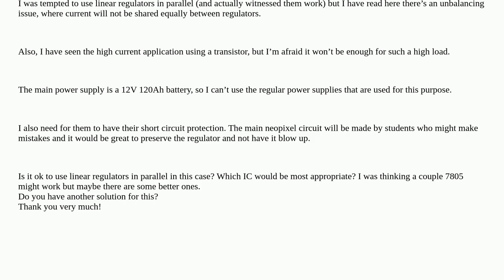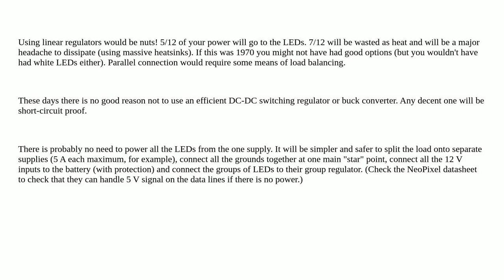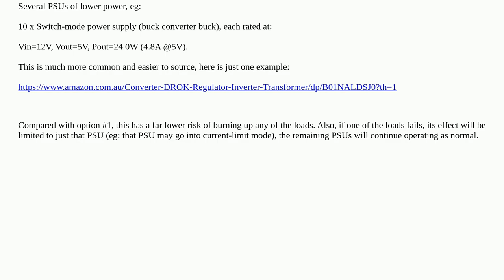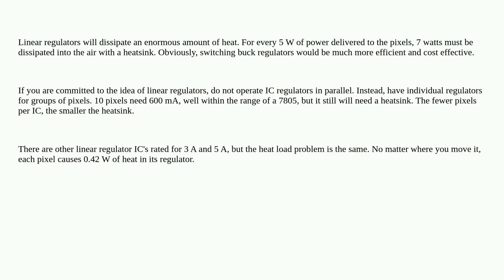Electronics: Using Linear Voltage regulators in parallel for a high current load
Using Linear Voltage regulators in parallel for a high current load

A special thanks goes out to the community

  5v 12v voltage-regulator switching-regulator linear-regulator